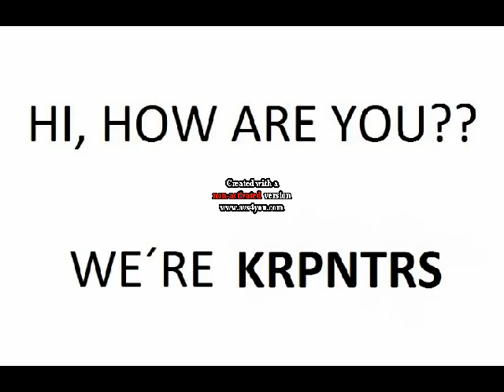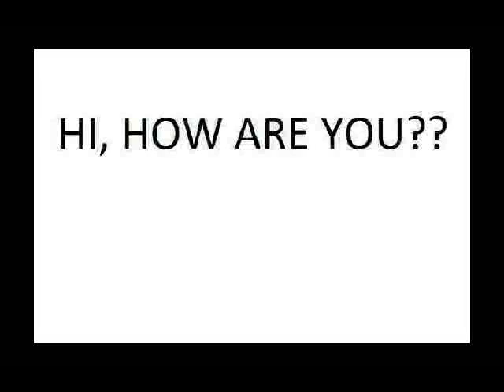KRPNTRS-There She Goes Again (VU)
KRPNTRS´ "HI, HOW ARE YOU?? WE´RE KRPNTRS" Trailer!